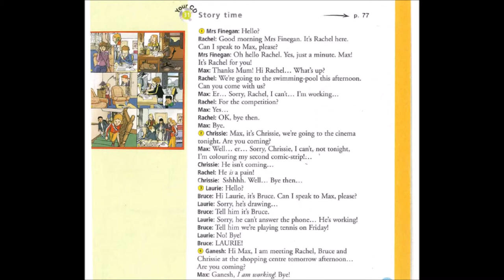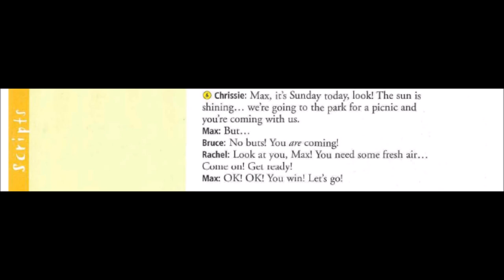Enjoy English in 6e - Track 31 Story time